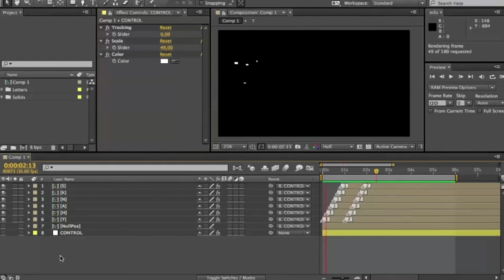Days animated font | After Effects Project Files - Videohive template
Full alphabet A-Z, a-z Numbers 0-9 Symbols Special characters Script included Delay control Animation speed control No plugins required Video tutorial included After Effects CS6 or higher This Project is based on the free font Days Music is not included but you can find it here